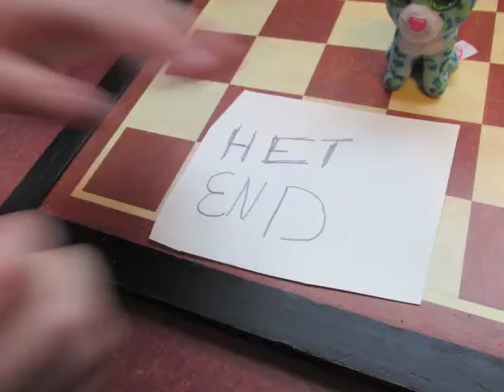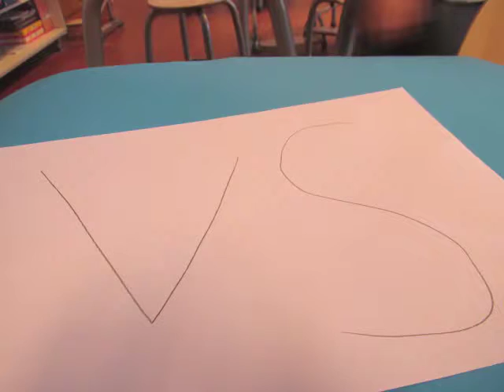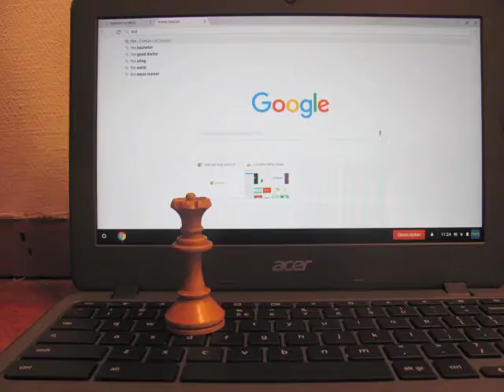2018 Stap voor stap Elst SpeelGoedVerhaal alles groep 5,6b